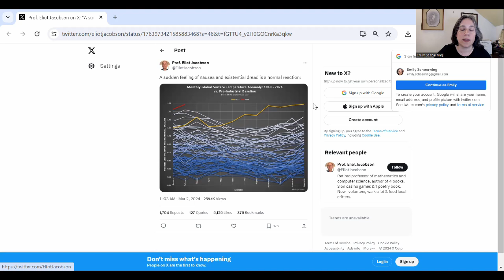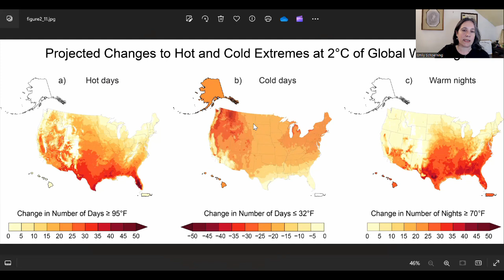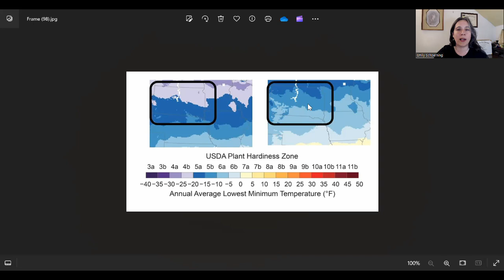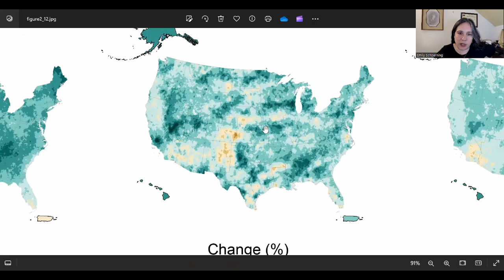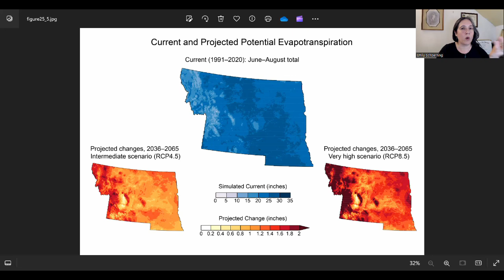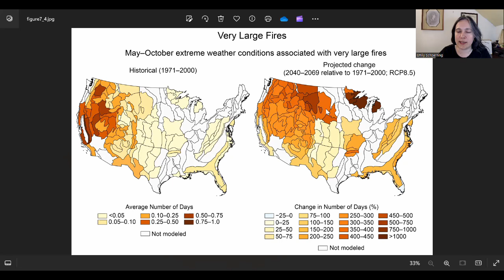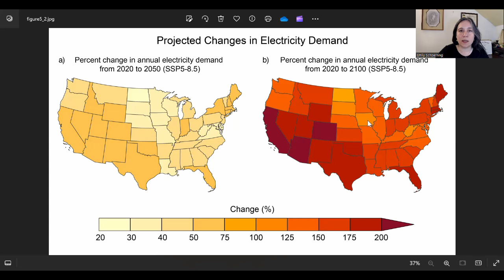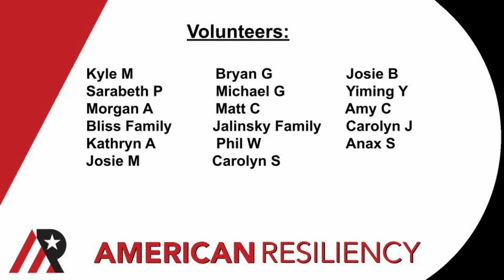South Dakota 2C Climate Outlook: NCA5 Update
Folks, this outlook is so strong.  Check it out!   South Dakota looks so awesome, I wasn't able to help myself.  In this video I start pulling the pieces together as we begin to see the shape of the highest-potential bioregion in North America, the Prairie Pothole Region.

South Dakota, I want to see good times come to you.  According to these federal projections, it is time for you to dig in and get ready!

00:00 Introduction
02:42 Temperature
03:53 Plant hardiness zones
04:43 Precipitation
07:57 Aquifers
09:17 Agriculture outlook
11:54 Fires and invasive species
13:29 Electricity demand
14:01 Conclusion